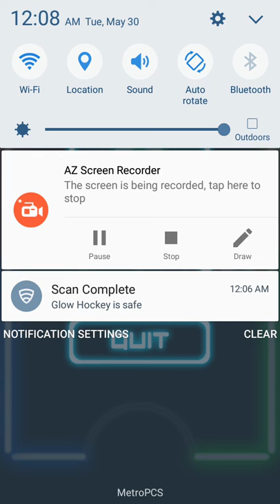glow hockey battel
let's see how many times it takes me to win